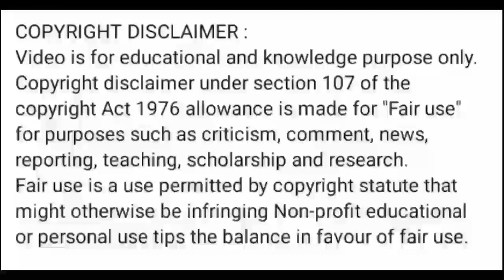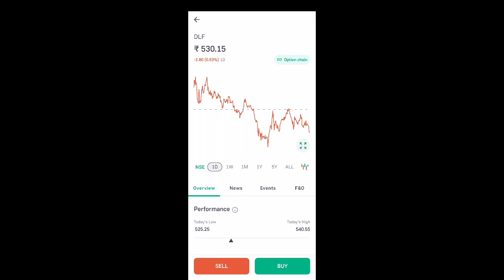dlf share latest news today l dlf share price today l dlf share news l dlf share latest news